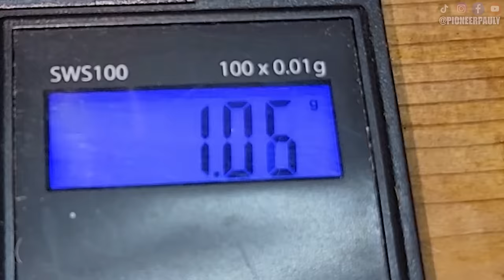Here Is Why You Get A GOLD Machine..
This is why you dig everything when metal detecting.. You will find gold!! Finding gold nuggets is what I am good at and unfortunately, finding garbage is a part of it. If you like finding gold nuggets and metal detecting, watch this video!

Garret Supersluice Gold Pan
Gold Pan 1/4" Classifier
Full Classifier Set
Small Adventure Sluice
My Favorite Snuffer Bottle
Plastic Scoop

Are you interested in partnering with PioneerPauly to elevate your brand? Don't hesitate to get in touch! Take a moment to review my channel's impressive statistics on Social Bluebook Together, we can unlock the true potential of your brand through the power of engaging content and a dedicated audience. Don't miss this fantastic opportunity to connect with the PioneerPauly community!